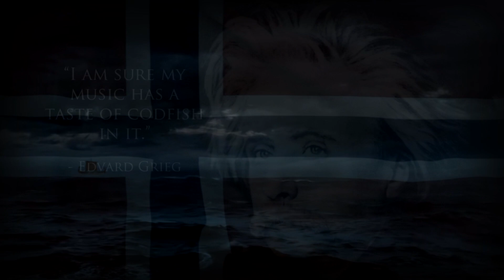In the Hall of the Mountain King - Edvard Grieg - Hard Rock Cover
Skål! One of the coolest pieces of the Romantic Era, I thought it would be fun to cover Edvard Grieg's 'In the Hall of the Mountain King' for Syttende Mai. It's a surprisingly complex and rich piece - the way it builds and subtly shifts as it progresses is incredibly cool. Was an absolute blast to attack guitars, bass, piano, synths, (electric) drums, and (most importantly) tambourine on this.